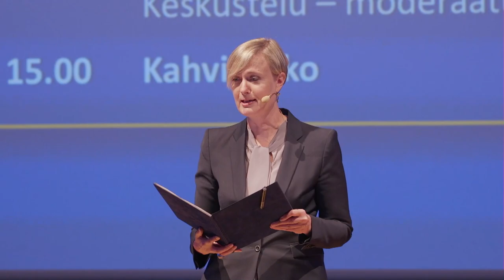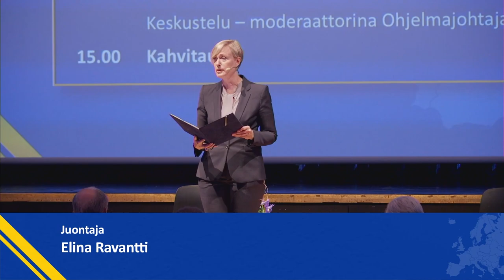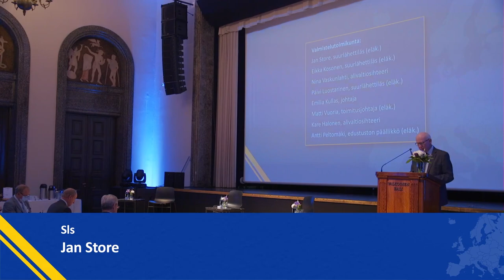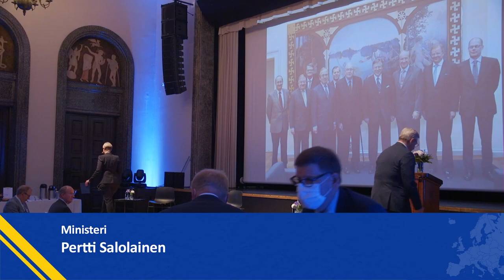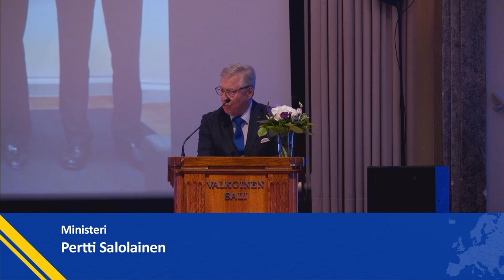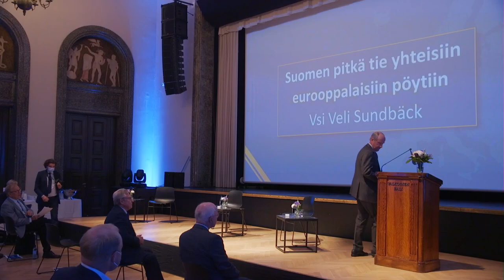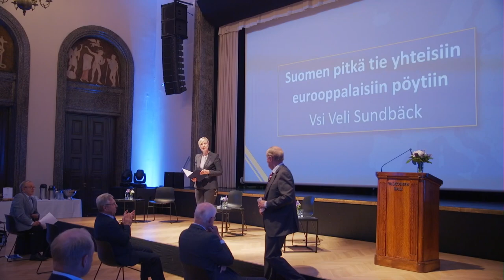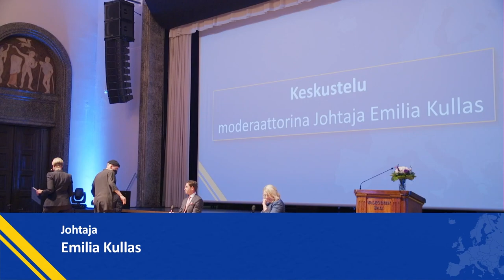Jotta Euroopan unioni olisi vahva -seminaari 19.8.2021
Neljännesvuosisata Suomen liittymisestä EU:iin – kaikki hyvin?
Helsingissa Valkoisessa salissa 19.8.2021 järjestetyssä tilaisuudessa puhuvat muun muassa Nokian toimitusjohtaja Pekka Lundmark, pääministeri Sanna Marin, Suomen Pankin pääjohtaja Olli Rehn ja professori Alexander Stubb.

Ohjelma

12.30 Tervetuliaissanat – Sls Jan Store

Seminaarin avaus – Ministeri Pertti Salolainen

12.45 Neljännesvuosisata Suomen liittymisestä EU:iin – kaikki hyvin?

Suomen pitkä tie yhteisiin eurooppalaisiin pöytiin – Vsi Veli SundbäSuomi Euroopan unionin jäsenenä – Puheenjohtaja Erkki Liikanen

Keskustelu – moderaattorina Johtaja Teija Tiilikainen

14.00 Vain sisäisesti ehjällä ja vahvalla EU:lla on edellytyksiä menestyä

Eurotalouden seuraava vuosikymmen – Pääjohtaja Olli Rehn

Kommenttipuheenvuoro – Toimitusjohtaja Risto Murto

Keskustelu – moderaattorina Ohjelmajohtaja Juha Jokela

15.00 Tauko

15.30 EU:n toimintakyvyn vahvistaminen

Pääministeri Sanna Marin

16.00 EU maailmalla – aktiivinen tekijä vai kuoreensa vetäytyjä?

EU muuttuvassa globaalissa ympäristössä – Yliasiamies Jyrki Katainen

Teknologia EU:n menestyksen määrittäjänä – Toimitusjohtaja Pekka Lundmark

Keskustelu – moderaattorina Johtaja Emilia Kullas

17.00 Summa summarum – Quo vadis EU? – Professori Alexander Stubb

17.20 Päätössanat – Sls Eikka Kosonen

Seminaaria ovat olleet tekemässä ja tukemassa Elinkeinoelämän valtuuskunta EVA, FIIA Ulkopoliittinen instituutti, ulkoministeriö, ICC Kansainvälinen kauppakamari, Jenny ja Antti Wihurin säätiö, Nokia sekä Suomen Ulkomaankaupan Edistämisrahasto. Seminaari järjestetään Suomen integraatiopolitiikan keskeisen vaikuttajan, UM:ssä vuosina 1993–1996 valtiosihteerinä toimineen Veli Sundbäckin 75-vuotispäivän merkeissä.